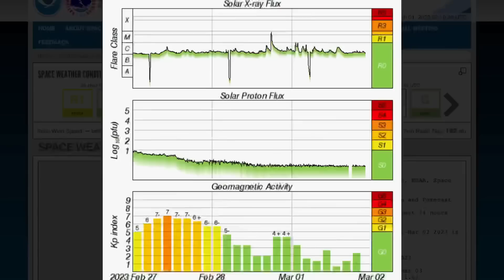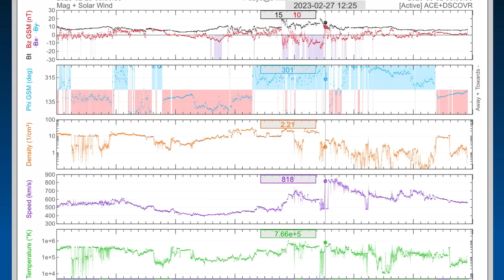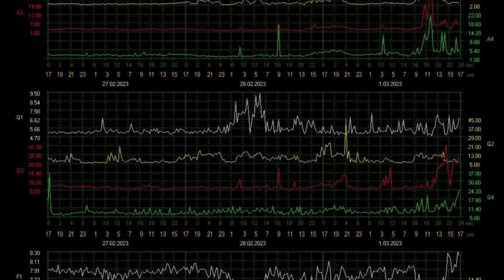6.5 EARTHQUAKE Papua New Guinea / CRAZY Africa Cyclone / Something is NOT RIGHT‼️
6.5 EARTHQUAKE Papua New Guinea / CRAZY Africa Cyclone / Something is NOT RIGHT‼️
March 1 2023
Wild weather week ahead. Arizona Snowfall tonight and BIG Snow Storm develops for Ontario while sparking Extreme weather throughout the United States.

5 Day not so normal World Weather forecast. Plus a look at spaceweather for today.